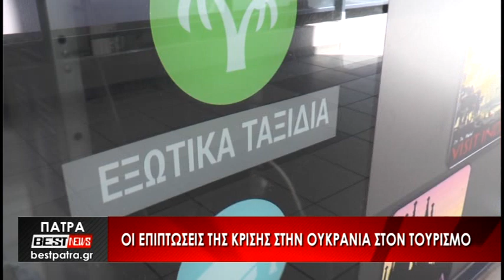Οι επιπτώσεις της κρίσης στην Ουκρανία στον τουρισμό - Δείτε το ρεπορτάζ